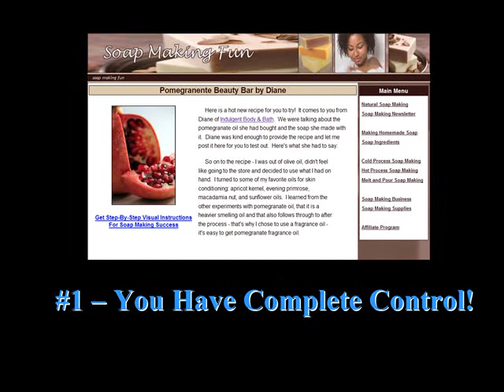7 Reasons to Learn How to Make Soap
Need a reason to learn how to make soap?  How about 7?=)